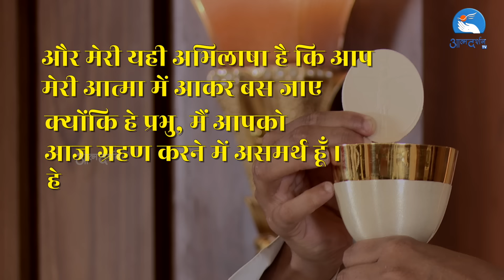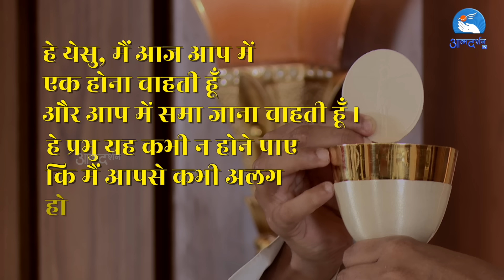Hindi Holy Mass || 17th July 2024 || Father Christopher Masih SFX || Atmadarshan Tv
Hindi Holy Mass || 18th July 2024 || Father Christopher Masih SFX  || Atmadarshan Tv

Direction:
Fr. Anand

Choir
Rahul K Jena
Akhil M Benny
Sophia Anthony

Camera
Prashant Mourya

Online Editing
Dev Damor

Editing
Anuj Fernando

Sound :
Sebastian Fernando

Broadcasting Executive:
Dev Damor, Prakash Pawar, Sunny Kiran, Anuj Fernando, Rahul Vasuniya

Like Us::

Like Us::

 / preranacommu.  .